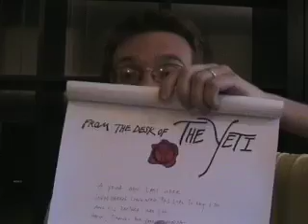Brotherhood 2.0: May 29: The Goth Scene and Evil Ladies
In which John talks about the Goth Scene, evil lady babies, and receives a surprise visitor.